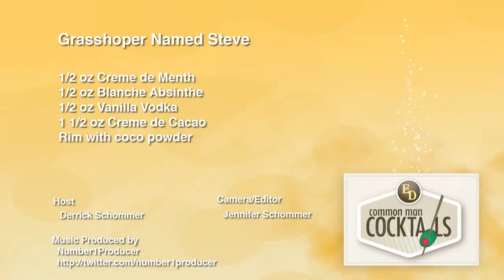How To Make The Grasshopper Named Steve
One of the better minty style recipes that works out to also look kind of sexy in a cocktail glass, steve rocks. And, yes, we realize grasshopper is spelled wrong in the recipe at the end :-) Includes: 1/2 oz. Creme de Menthe, 1/2 oz. Blanche Absinthe, 1/2 oz. Vanilla Vodka, 1 1/2 oz. Creme de Cacao.